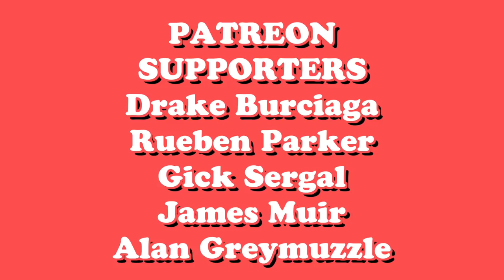Ace Gets Three Wishes!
Ace's friend Richard grants him AMAZING COSMIC POWERS!!! And tacos :3